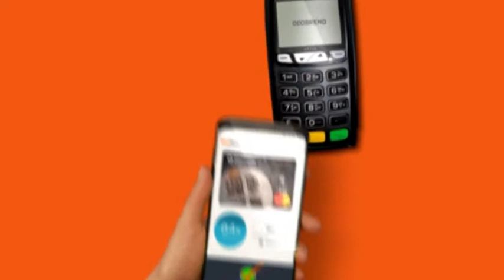ŽIVA ISTINA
Gost: Radmila Vojvodić - pozorišna rediteljka